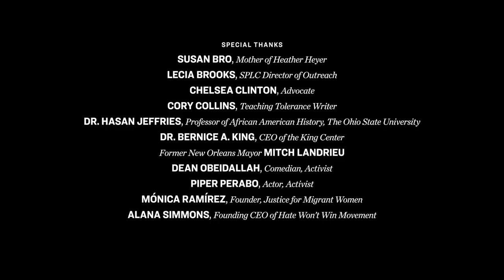10 Ways to Fight Hate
A year ago next Saturday, hundreds of racists marched through the streets of Charlottesville, Virginia, leaving death in their wake and a stunned nation seeking answers and leadership.

Tragically, Heather Heyer, a young woman who stood up to racism, was killed by a white supremacist. Two law enforcement officers also died while trying to keep the peace that day.

President Trump equivocated - unable to see the difference between white supremacists and people like Heather who opposed them. In his view, some "very fine people" were among the torch-bearing racists chanting slogans like "Jews will not replace us."

This past weekend, we once again saw the face of hate - this time in Portland, Oregon, where multiple people were injured in street fighting provoked by far-right extremists. Next weekend, white supremacists are planning a rally in our nation's capital.

No one should be surprised. This is Donald Trump's America. These are the forces he has unleashed.

Rather than try to pull the country together after Charlottesville - rather than
examine the impact of his own rhetoric and actions - Trump has doubled down on the toxic xenophobia and fearmongering that have fueled his political life.

Like calling African nations "shithole countries."

Like sowing fear by repeatedly conjuring images of violent Latino gangs.

Like closing the doors to asylum seekers and putting their children in cages.

Like saying immigrants "infest" our country.

Like labeling our free press as the "enemy of the people."

 It's all part of the ugly, destructive ethno-nationalism Trump is advancing both at home and abroad. White supremacists and anti-democratic extremists everywhere are cheering their friend in the White House. His words nourish and energize them.

Apathy is not an option.

We all have a responsibility - not simply to speak out but to act.

Over the past year, we've had the honor of representing Susan Bro, Heather Heyer's mother. I'd like to share her words from Heather's memorial service:

If you're not outraged, you're not paying attention. … Find what's wrong; don't ignore it; don't look the other way. Make it a point to look at it and say to yourself: "What can I do to make a difference?" That's how you're going to make my child's death worthwhile. I'd rather have my child but, by golly, if I got to give her up, then we're going to make it count.

This week, as we remember Charlottesville, I'm asking each of you to commit to making Heather's life count. If you're looking for a place to start, please watch this brief video, Ten Ways to Fight Hate, and share it widely on social media.